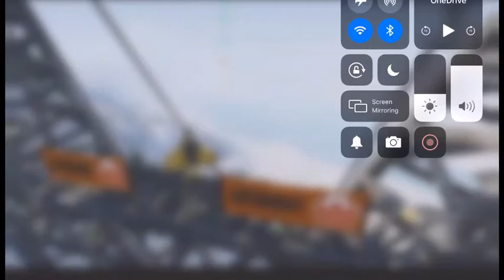Trying to land in the hot air balloon in steep